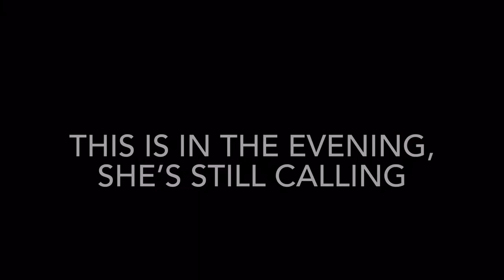367. How does a stray cat communicate/interact with humans?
The stray cat that is alwys outside our house since i came back from vacation is giving me teaching/learning moments about humans and pets. I cannot even say the exact color. Sometimes i say pink, orange, but my husband say brown. For lack of a name i call her, Miming, a filipino endearment to cats. And interestingly, she respond to the name. It maybe not the name. It could be my voice.
When before i could not even come close to her, now i can touch, pet or rub her.
One time i just pick her and learned that she is so light. She’s just covered with thick beautiful hair.
Before she is loud, kind of talking to me in a loud voice. Seems like she wants to tell me sooo many things. Lately, she is more subdued. No more loud and fast talking voice..
She wants to come inside the house. But we know that would never happen. Benji will not like it.
And she stays longer just outside the kitchen door before retiring somewhere.
I fixed a box for her to spend the night, but she's not sleeping there.